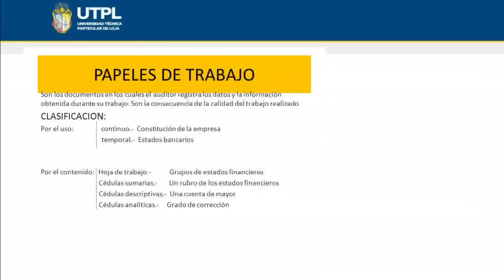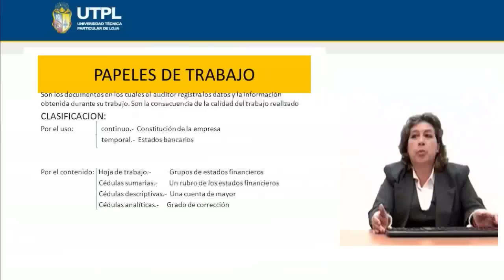UTPL PAPELES DE TRABAJO [(ADMINISTRACIÓN DE EMPRESAS)(PRINCIPIOS DE AUDITORIA)]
Principios de Auditoria
Tema: Papeles de Trabajo
Ponente: Dra. Nila Córdova Granda